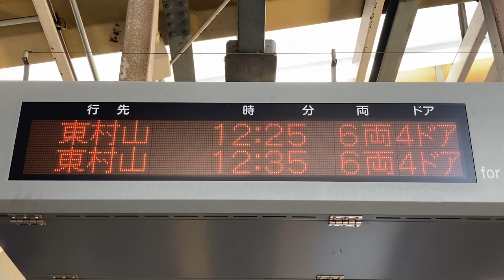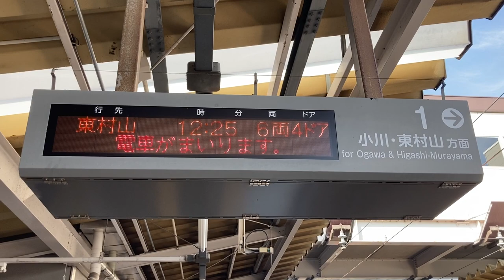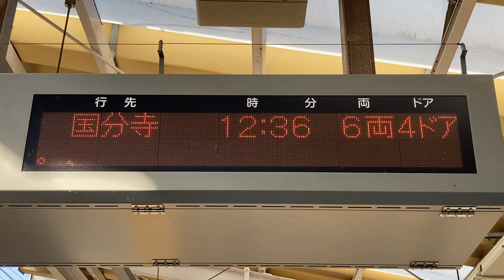西武 恋ヶ窪駅 ホーム 発車標(LED電光掲示板)